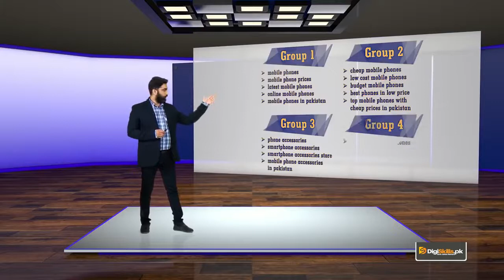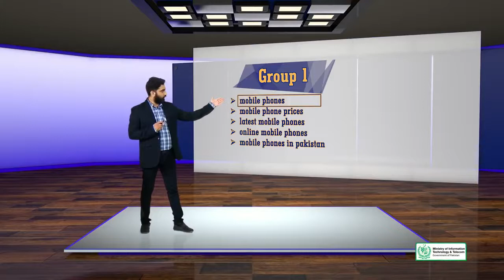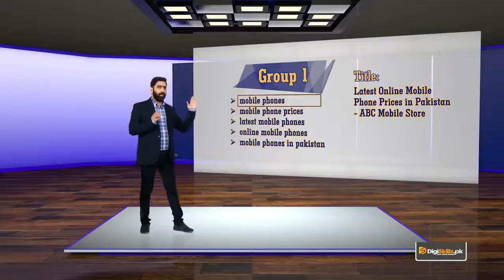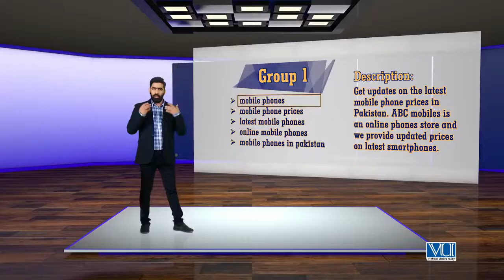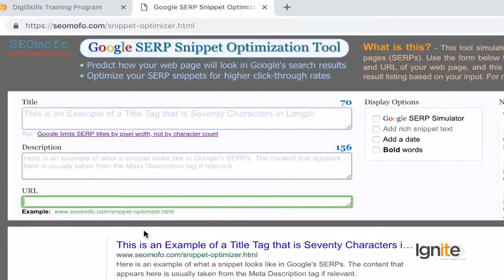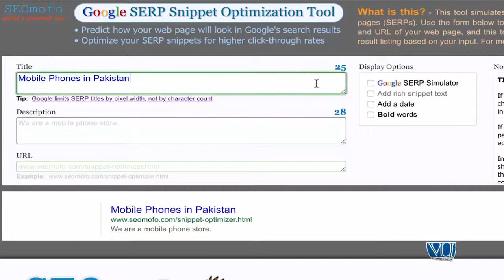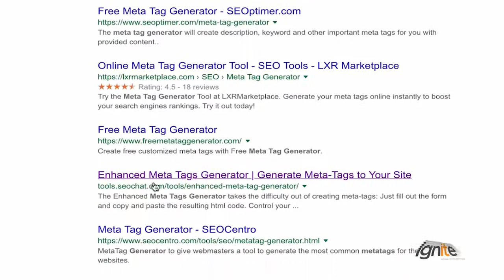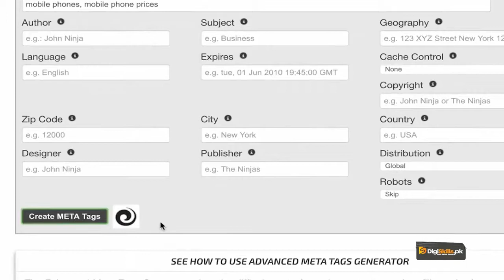Topic_60_|_SEO:_On-page_Optimization_-_Page-Level_Factors:_Keywords_in_HTML_Meta_Tags(720p)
Question Answering

Monday - Thursday : 09:00 - 10:00

2018, SEO Training in India, SEO training in Mumbai, SEO Training in Noida, SEO Training online, SEO Tutorial in Hindi, SEO video in Hindi.

Lecture # 001

Question Answering

Monday - Thursday : 09:00 - 10:00

Lecture # 001

Question Answering

Monday - Thursday : 09:00 - 10:00